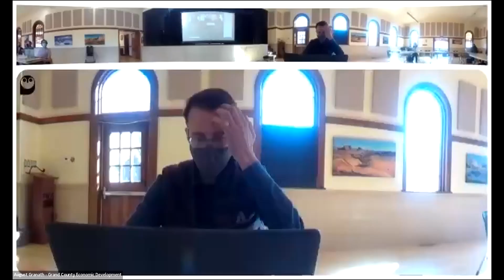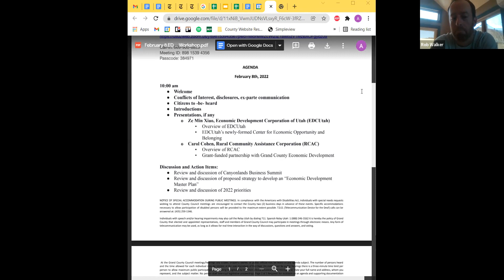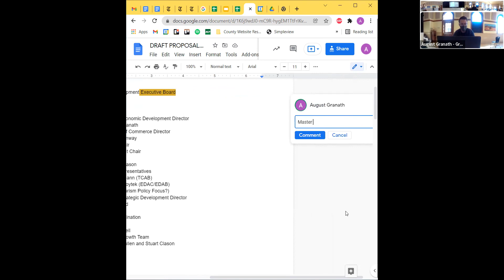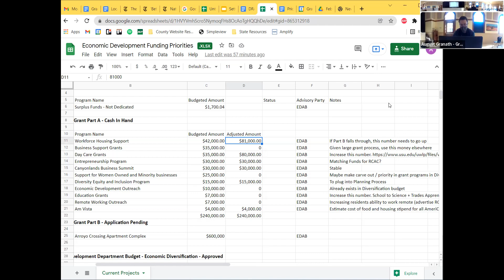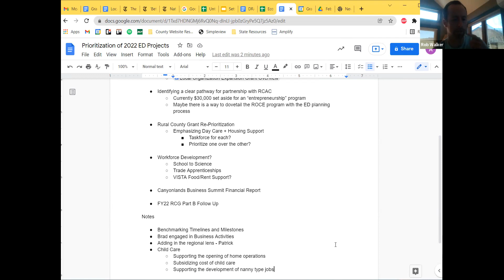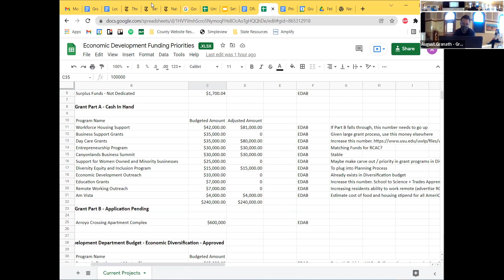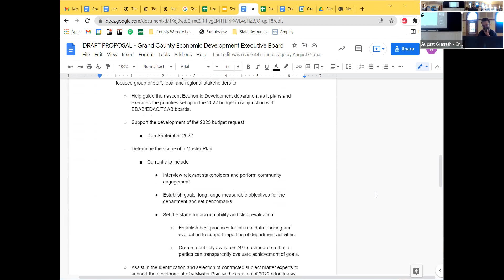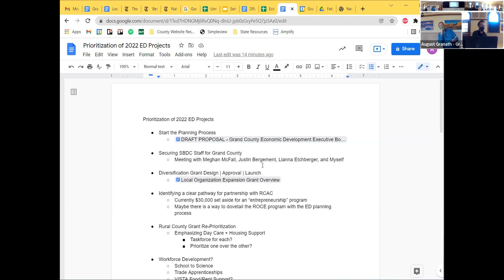2/8/22 EDAB/EDAC Joint Special Workshop